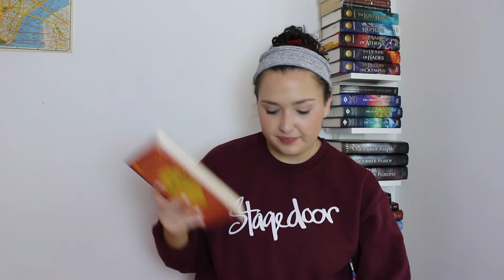THE BOOKSHELF TOUR!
the ONLY video in which I will ever (literally) judge a book by it's cover